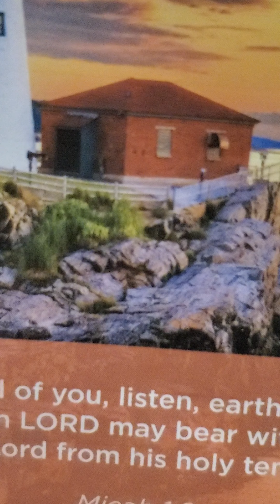jeremiah 23:1-40 Wickedness of false prophets